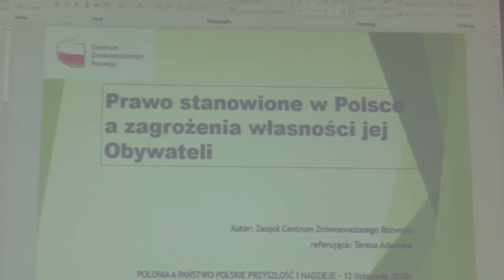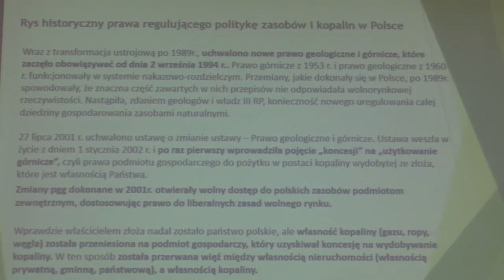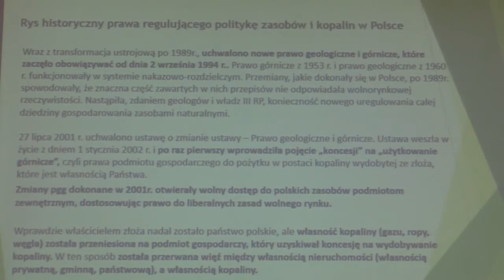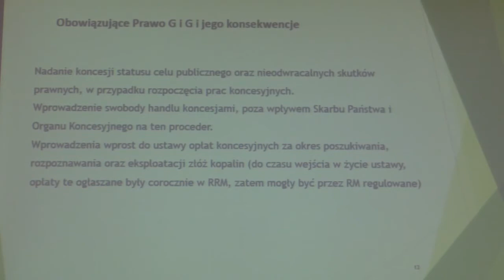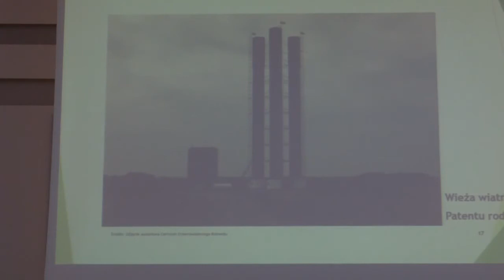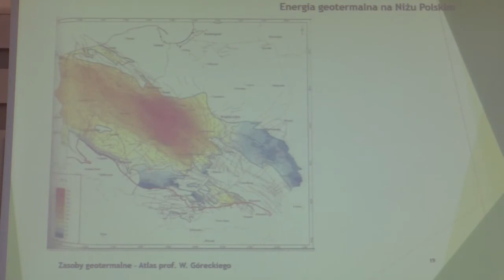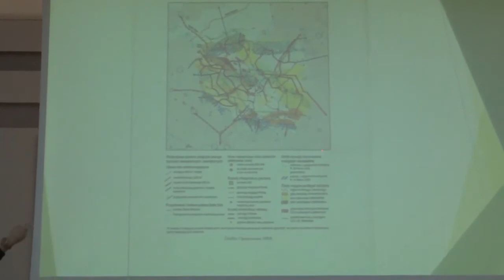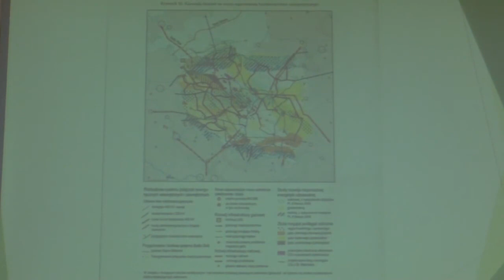Konferencja „Polonia, a państwo polskie. Przyszłość i nadzieje" - Teresa Adamska - 12.11.2018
Wsparcie dla naszej działalności:
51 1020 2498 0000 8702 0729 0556

Konferencja „Polonia, a państwo polskie. Przyszłość i nadzieje". (cz.21)